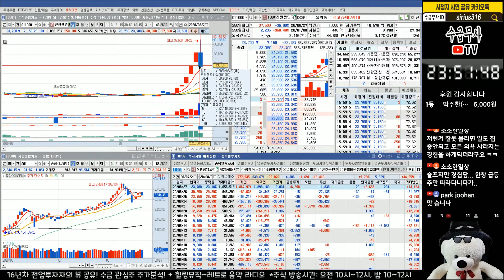세력 패턴의 이해 #2 연속 상한가 매도시점 잡기 세력매도 패턴 분봉차트 설명 | 진원생명과학 주식시세 이격도 오버슈팅 상한가 매매기법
- 세력의 이해, 분봉차트 세력매도 패턴 설명 매도타점 대응법 강의
- 연속 상한가 매도타점 잡기 (feat. 진원생명과학)

▶ 수급무사TV 후원 ☞  카카오뱅크 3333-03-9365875  이O준
 - 본 채널은 자율적 후원으로 양질의 주식공부 영상을 꾸준히 업로드 되고 있습니다.
   후원하신 후 톡을 남겨주시면 실시간 방송에서 감사 인사를 드리겠습니다.^^